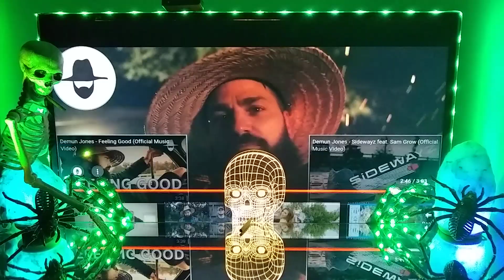Demun Jones - "We Them Boys" Feat. Brandon Hartt (Official Music Video) Reaction (POV)🎧💀 Great Song